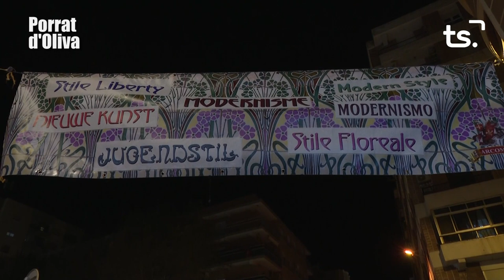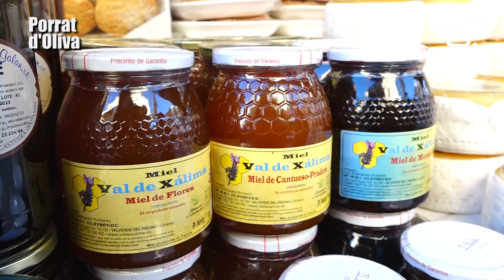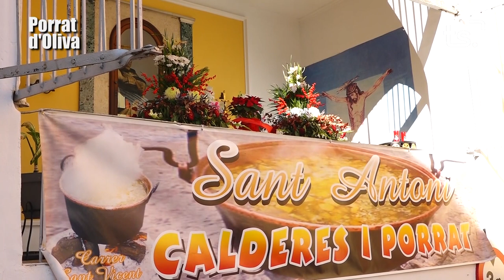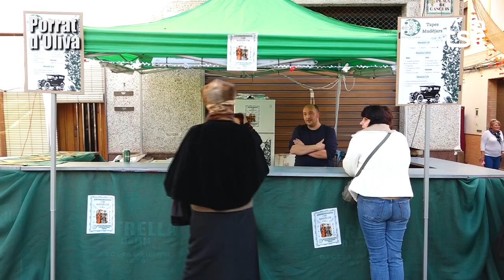PORRAT DE OLIVA 2023 01 20